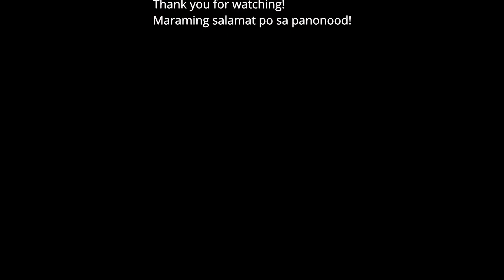Crocheted puffed flower vlog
DIY Crocheted puffed flower vlog